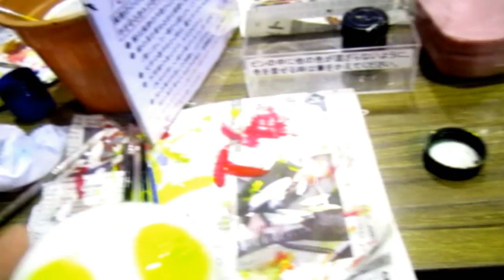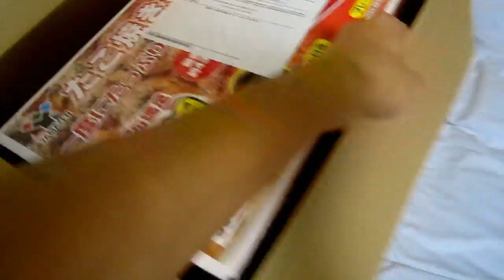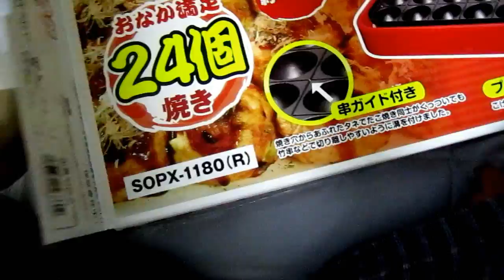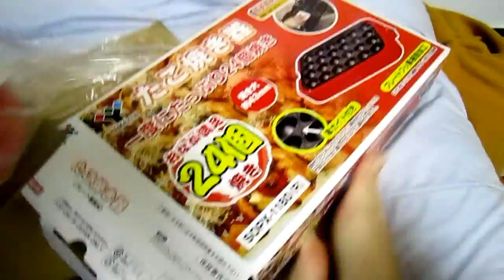Keio Days 40 - Wind Chime Nabe Takoyaki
This video covers my adventures from November 13th until November 18th, 2010. A trip to a Fuurin making place, a takoyaki party, a nabe party, and unboxing something awesome :)

(PS: Wind Chimes are from India! who knew!? LOL not even American AT ALL! loool)